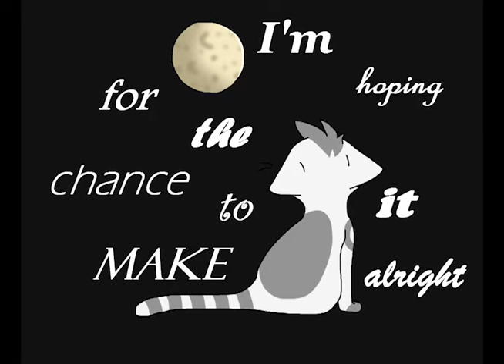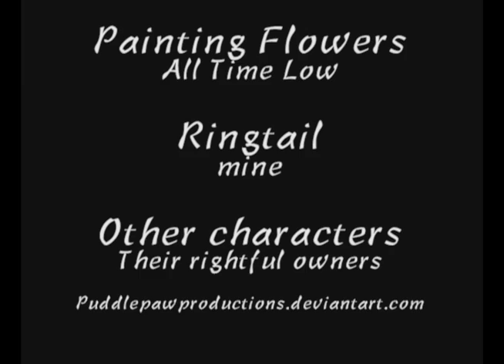Ringtail PMV .:Painting Flowers:.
Hey there!

Here's a PMV I've made about my character Ringtail who belongs in a group known as Future of The Clans on DeviantArt.

His mate, Mothflight, went missing half way through and he thinks she's dead. However, she is alive and will be returning to the group and him shortly! They even had a kit together

I drew her 'starry' at the end before I knew that she was returning to the group.

I gave Ringtail's mother and Mothflight collars to symbolize them not being Clan cats more apparent. They were both actually rogues, both then turned clan. Also, Mothflight's design was improvised because I couldn't find a ref or whole-body pic of her before :c

You can read in more detail about what happened and all to Ringtail in his biography on his ref

Cats in video in order of their appearance:
-Ringtail -on the left-
-Ashstep, Ringtail's brother -on the right-
-Smoketail, Ringtail's father -on the left in the back-
-Snow/Blizzardfeather/Featherbreeze/Featherwing, Ringtail's mother -on the right in the back-
-Moth/Mothflight, Ringtail's mate -on the left-
-Sorrelstar, leader of Ringtail's clan -Cat on rock-
-Random cats -Scarlet and grey cats on either side of Ringtail-
-Random cat -Sandy colored cat in the back cuddling with the scarlet one-